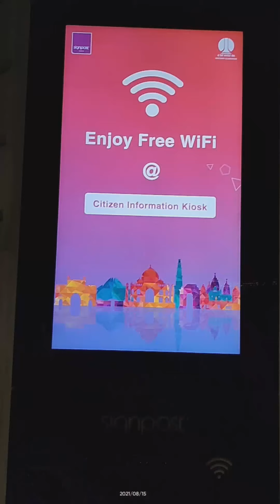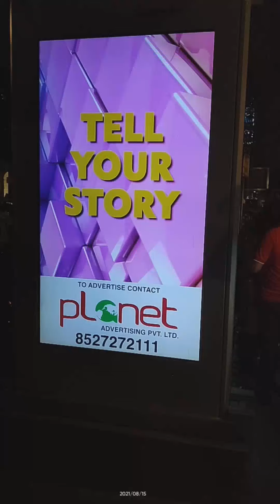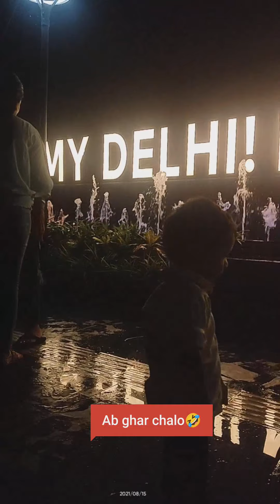Independence day special vlog#Night out#Fun#music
Location :Connaught place Delhi.